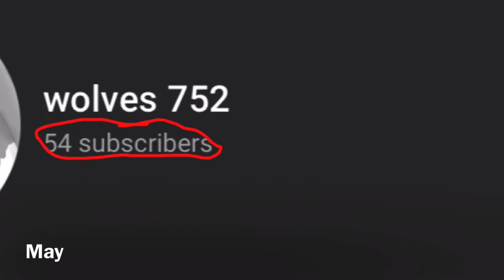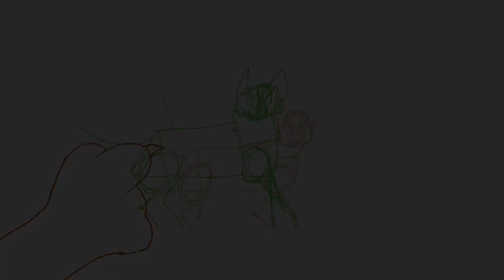wolves752 ’s Art and Animation Reel 2021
WOOOO IT’S THE END OF THE YEAR!!
Here’s all of the art I did during 2021!!!

Also there is no March because I didn’t do any art in March lol

AHHHH TYSM EVERYONE FOR EVERYTHING!! HAVE AN AMAZING NEW YEAR!!